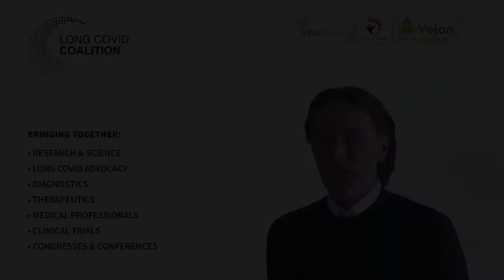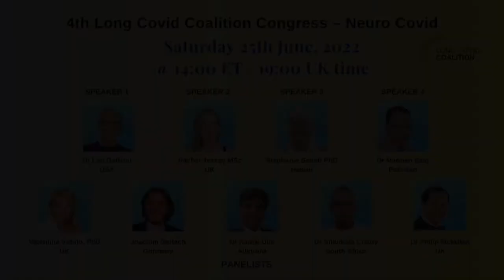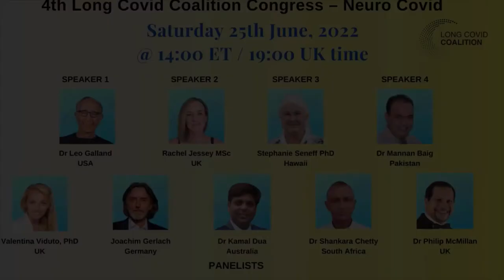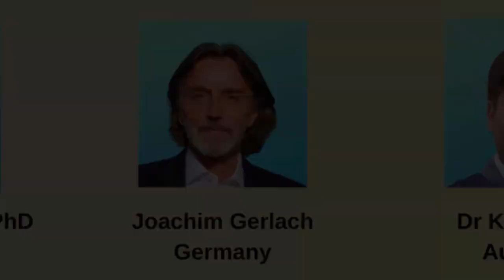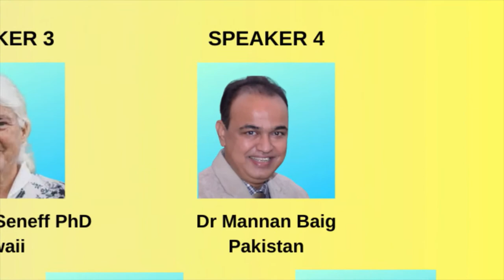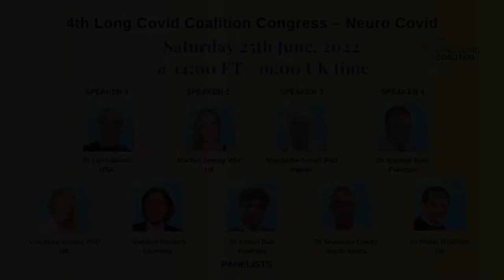4th longcovid Coalition Congress on NEUROCOVID- Announcement